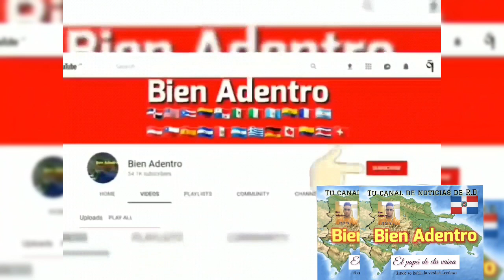Le quitan la vida a un supuesto atracador en el Km 9 de la Autopista Duarte esta mañana